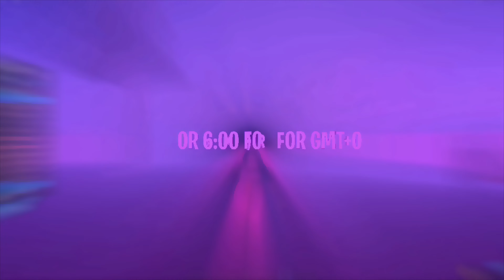When Samsung Superstar Galaxy next update?